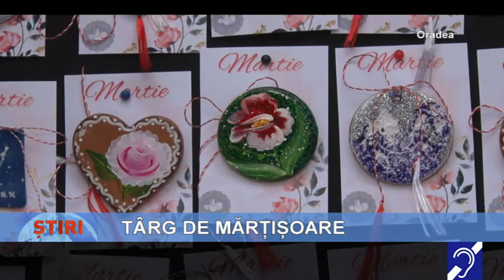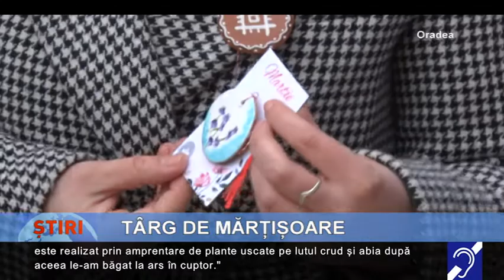Târg de mărțișoare inedite